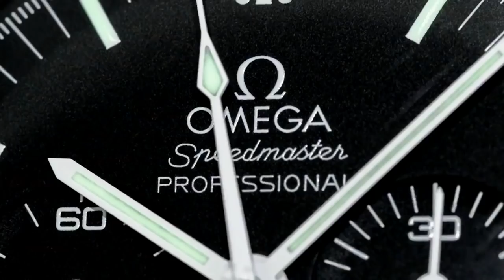HOW TO BECOME A MILLIONAIRE - Part 1 Choose the right partner